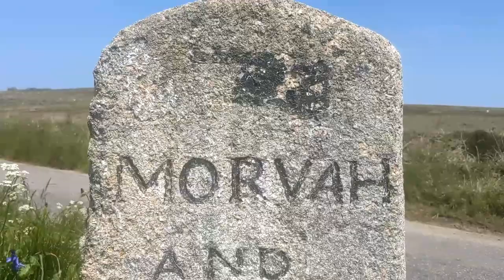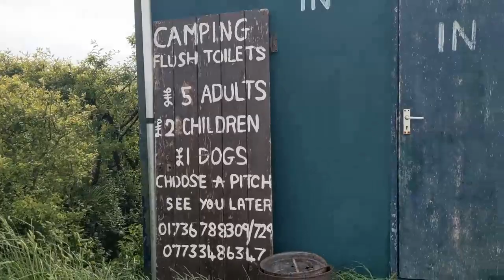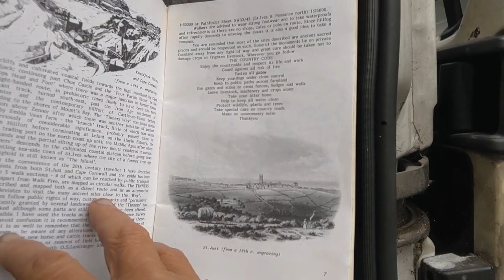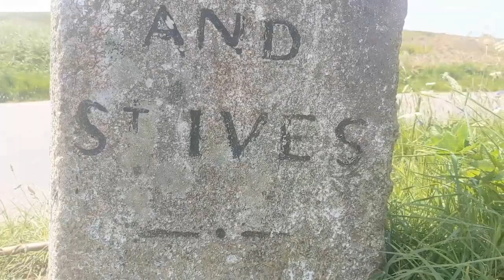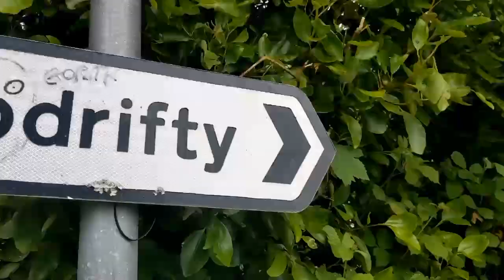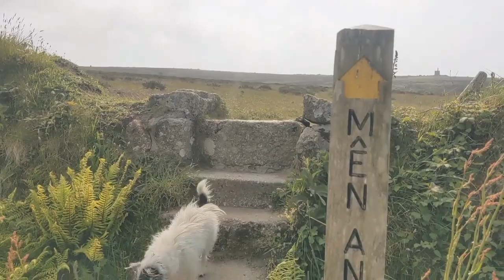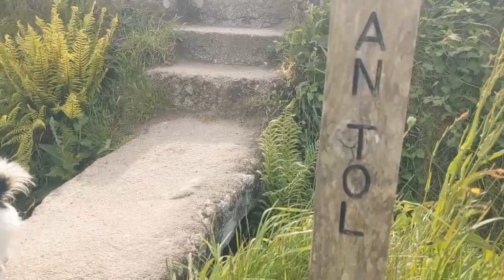The Tinners Way, West Cornwall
Scruffy & Gypsie Alan along walk the Tinners Way in West Cornwall from start to finish.
From Trendrine Hill nr St Ives to Botallack 😊
Njoy the trek
Much luv 🌾💚🍀
Xxx